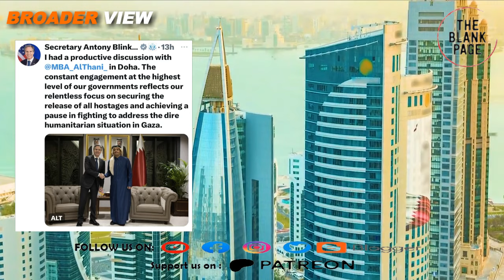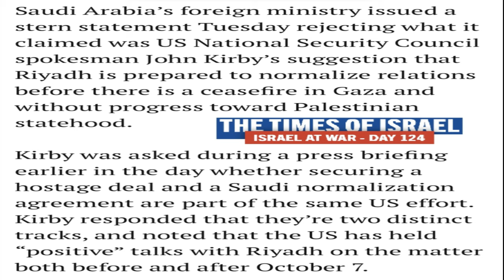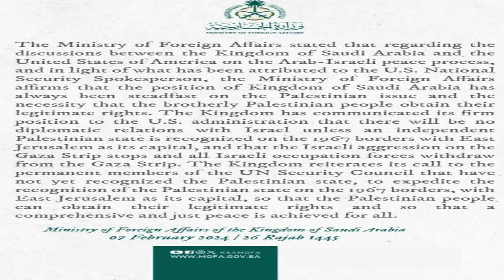“We want Palestinian state with Jerusalem as its capital” - Saudi Arabia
saudiarabia has made it clear yet again that the kingdom is not interested in saudi israel normalization without the creation of palestinian state with east jerusalem as its capital. watch details in this episode of theblankpageofficial